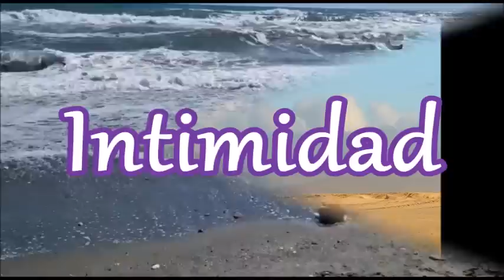Jean Paul Sartre-audiolibro completo-"Intimidad"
La intimidad de una pareja, no solo ha de referirse a las situaciones de carácter sexual, la intimidad implica otras muchas cosas en la convivencia

fragmento:
"Lulú se puso a reír.

—Me río porque vuelvo a ver a Henri en pijama en el balcón. ¿Sabe cómo me las compuse para encerrarlo? Él estaba en el fondo del estudio, Robert lloraba y él lo sermoneaba. Abrí la ventana y le dije: “Mira, Henri, un taxi ha atropellado a la florista”. Vino a mi lado, le gusta mucho la florista porque le ha dicho que es suiza y cree que está enamorada de él. “¿Dónde?, ¿dónde?”, decía. Me retiré suavemente, entré en la habitación y cerré la ventana. Le grité a través del vidrio: “Eso te enseñará a hacerte el bruto con mi hermano” "

video de introducción, narración y descripción, foto de portada:
Arturo Perea Gallegos

Traducción: de Augusto Díaz Carvajal-1.975